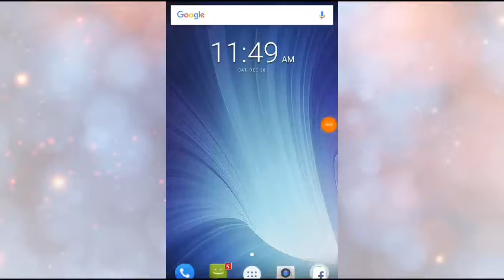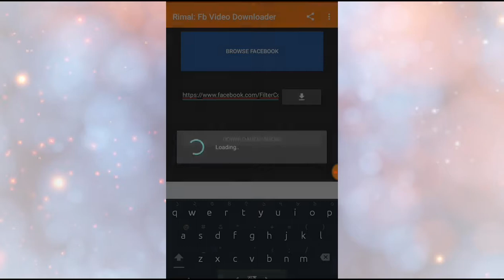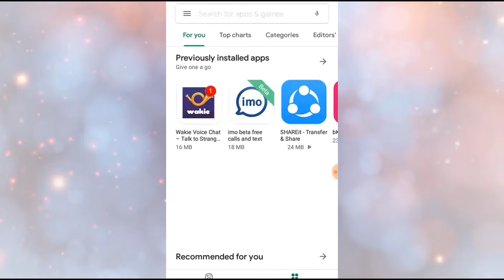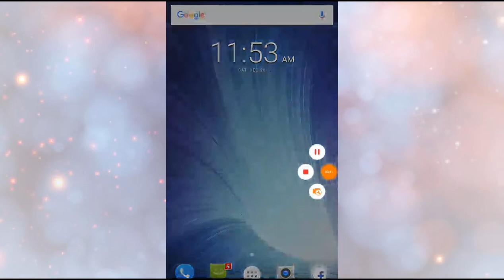How to Download a Video from Facebook 2020| ফেসবুক থেকে ভিডিও ডাউনলোর্ড করুন | M A Raju maraju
Facebook video download| How to Download a Video from Facebook 2020| ফেসবুক থেকে ভিডিও ডাউনলোর্ড করুন | how to download facebook video| M A Raju

How to download facebook videos to gallery | Easy Fb Video Downloder | Hindi | How to download facebook videos to gallery | Easy Fb Video Downloder | TechRoy Bangla kivabe facebook theke video download korbo || How to download facebook video in 2 second New 2019 HD How To Facebook video download (Bangla) Facebook ভিডিও ডাউনলোড করুন খুব সহজে

nice videofacebook video downloader app,
facebook video downloader for pc,
facebook video downloader for iphone,
facebook video downloader for ios,
facebook video downloader chrome mobile,